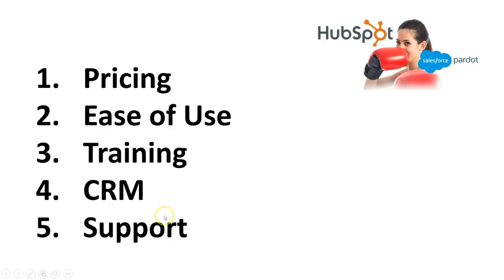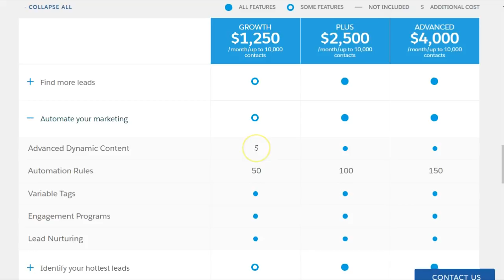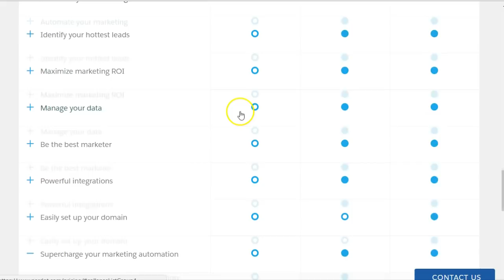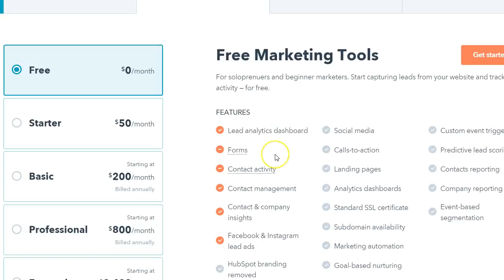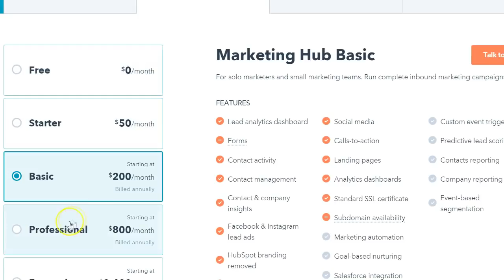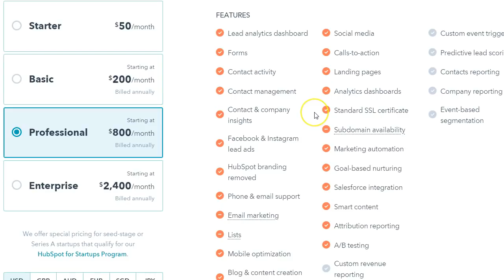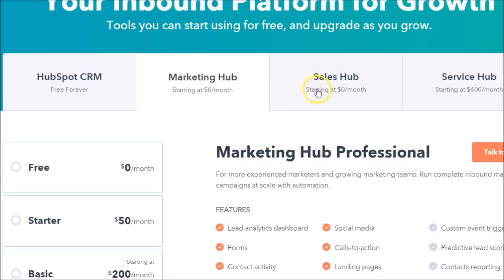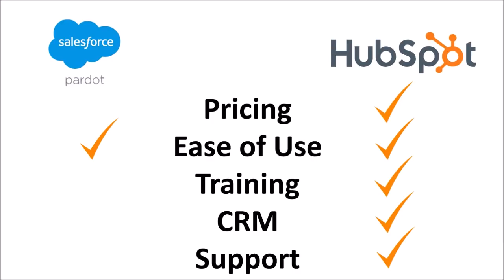Hubspot vs Salesforce Pardot (BEST) 🏆 Review Eloqua Marketo Alternatives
Hubspot vs Salesforce Pardot (BEST) Marketing Cloud Review Eloqua Marketo Alternatives

If you're comparing HubSpot vs Salesforce Pardot, you're in the right place. As a Certified Salesforce Admin, I've used both and share my thoughts.

✔️NEED A CASH INJECTION?
💵Business, Project?

This a fantastic product and I believe both the product and HubSpot's support will treat you well. Helps to support these comparisons, as well.

They certainly have always treated me wonderfully. The platform is fun to work with and can be highly impactful for any business.

Brief but helpful highlights to help you in your marketing automation research.

Having worked with platforms such as Hubspot, Pardot, Marketo, Salesforce and others, I'm weighing in today as we look at HubSpot vs Pardot.

💵Business, Project?

It's a fantastic product and I believe both the product and HubSpot's support will treat you well. They certainly have always treated me wonderfully. The platform is fun to work with and can be highly impactful for any business.

Related Topics: What features should you be looking for when deciding between HubSpot vs Pardot vs Marketo or even Eloqua (now the Oracle Cloud) Marketing automation refers to the software that exists with the goal of automating marketing actions Three general categories paired with some of the well-known software systems (Salesforce vs Hubspot vs SAP vs )

More Related Topics: See how many websites are using Salesforce Pardot vs HubSpot and view adoption trends over time  HubSpot Compared to Pardot: Versus empower your business by looking at the hubspot crm vs salesforce side-by-side comparison and picking one solution for yourself. Marketo vs pardot -  tale of the tape.

💵Business, Project?